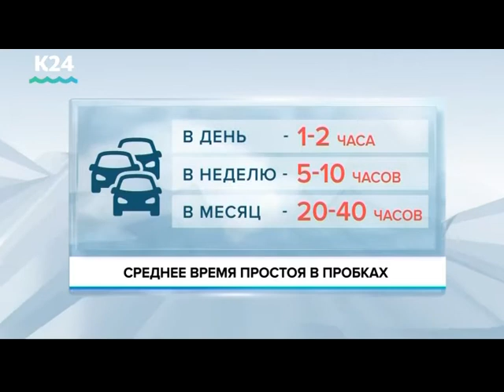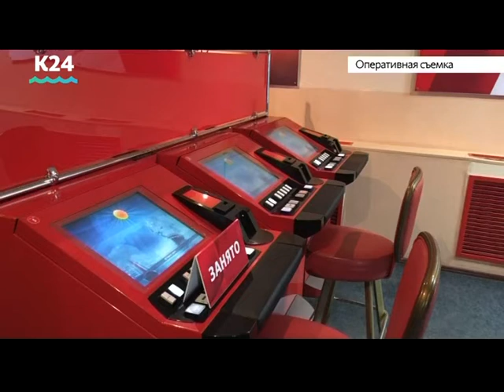Непогода в Алтайском крае, игорная зона и пробки. Выпуск от 13:00